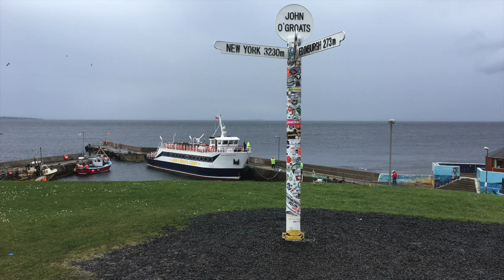Old Slains Castle: Falcon Flight & Spanish Blanks - Stories of Scotland Podcast - Episode 89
Join Annie and Jenny as they explore the history of Old Slains Castle. The ruins, which stand atop cliffs looking out into the cold North Sea, are the remnants of ancient power. Old Slain’s castle fell into the Hands of the Hays of Erroll after the Scottish Wars of Independence, but how the Hays of Errol had power fall into their hands is a tale of Danish invasion, battle, and falcons.

The Hay’s wielded their power both locally, nationally, and internationally.  Embroiled in the counter-reformation, Slains castle was the centre of rebellion and the alleged treasonous plot of The Spanish Blanks. While exile would usually spell the end of someone’s power, not for the Hays of Errol…

Join us to destroy an Aberdeenshire Castle.